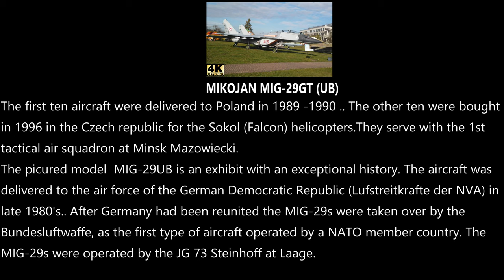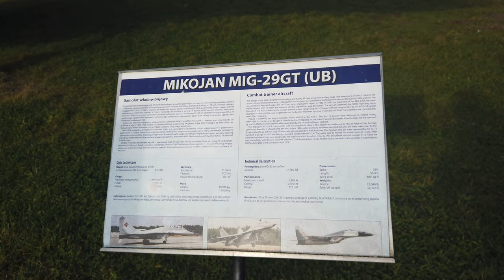Mikoyan - Gurevich MIG-29 two-seat trainer air superiority fighter in depth video in 4k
Mikoyan - Gurevich MIG-29GT (UB) two-seat trainer air superiority fighter
This is a two seat trainer version developed in the early 1980s. This aircraft was originally operated by the Lufstreitkrafte der NVA. It was sold to the Polish airforce in 2002 and assigned to the 41st Tactical Air Squadron at Malbork.

Following the dissolution of the Soviet Union, the militaries of a number of former Soviet republics have continued to operate the MiG-29, the largest of which is the Russian Air Force. The Russian Air Force wanted to upgrade its existing fleet to the modernised MiG-29SMT configuration, but financial difficulties have limited deliveries. The MiG-29 has also been a popular export aircraft; more than 30 nations either operate or have operated the aircraft to date.
India is one of the largest export operators of the type.